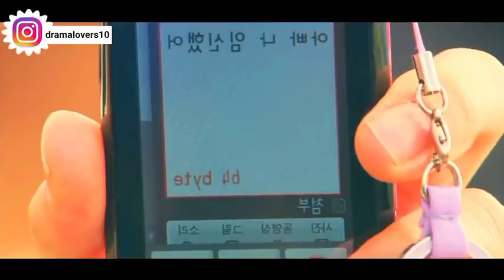He Hugs Her In Front Of Everyone To Save Her, Which Makes Him Soo Jealous || Kdrama In Hindi Dubbed